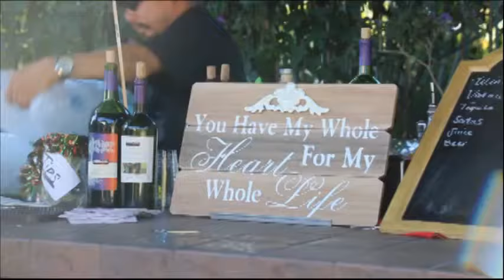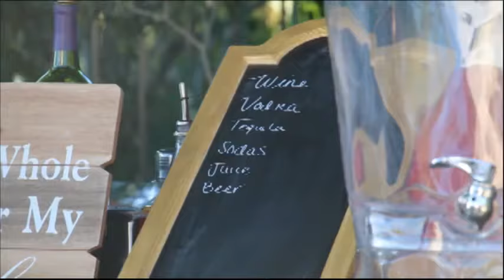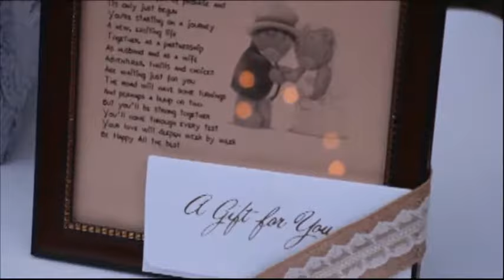Camila & Yair - Wedding Video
June 9, 2017 - Camila & Yair tie the knot in Santa Ana and celebrate with family and friends in Anaheim Hills.  Congratulations to the happy couple!

Songs:
Sergio Serrano - Solo Con Verte (cover)
John Legend - Love Me Now
Nicky Jam y Enrique Iglesias - El Perdon